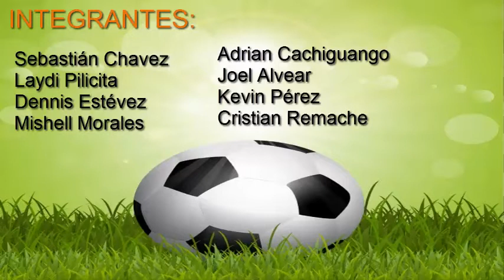PRUEBA CONDUCCIÓN Y GOLPEO DE BALÓN / PIE IZQUIERDO Y DERECHO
FUTBOL I
UTN